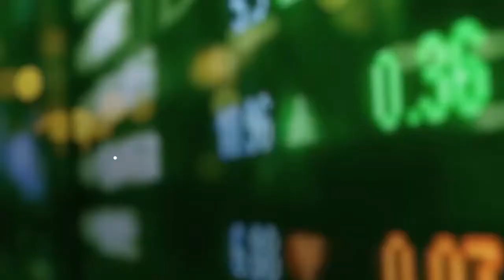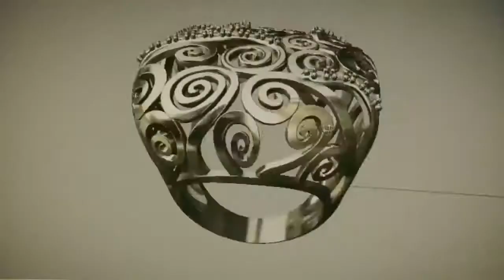[CMIG3 / CMIG4] - Cemig Energia - Vídeo Institucional 2021 - PT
Companhia Energética de Minas Gerais S.A. (CEMIG) é uma das principais concessionárias de energia elétrica do Brasil, tendo sede na cidade de Belo Horizonte, capital do estado de Minas Gerais.

A Cemig foi fundada em 1952 pelo governador de Minas Gerais, Juscelino Kubitschek de Oliveira. É a maior empresa integrada do setor de energia elétrica da América do Sul, em número de clientes, e a maior da América Latina, em quilômetros de rede e de equipamentos e instalações. O grupo é constituído por mais de 181 sociedades e 17 consórcios. Trata-se de uma companhia de capital aberto controlada pelo Governo do Estado de Minas Gerais e possui 117 mil acionistas em 44 países. Suas ações são negociadas na Brasil, Bolsa, Balcão, na Bolsa de Valores de Nova York e na Bolsa de Madri.

Nos dias atuais (2020),  a companhia atua em 22 estados e em mais de 774 municípios brasileiros. Atua também no Chile, onde opera uma linha de transmissão, em consórcio com a Alusa Holding. No estado de Minas Gerais, a Cemig é responsável por 96% do abastecimento de energia elétrica.